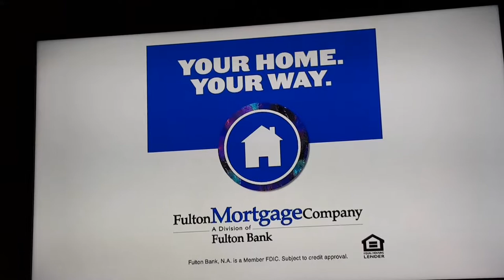Ed Snider Way